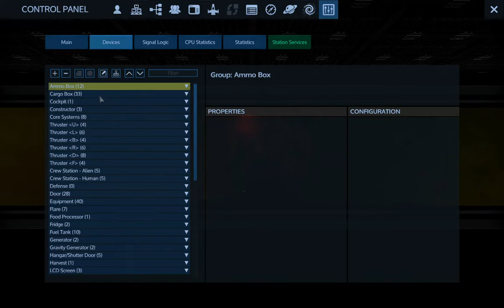RE 1.8 #098: Ein T-System auf dem Weg zum Blood Throne